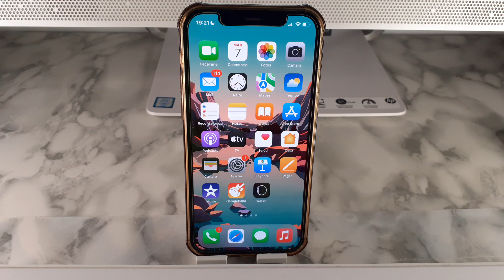COMO HACER LLAMADA SOS EN IPHONE 12 🟢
En este VIDEO TUTORIAL TE ENSEÑARE COMO HACER LLAMADA SOS EN IPHONE 12.

Mis TUTORIALES son muy RAPIDOS y te los enseñare SIN PERDER EL TIEMPO así que quédate para que APRENDAS COMO HACER LLAMADA SOS EN IPHONE 12.

Espero que este TUTORIAL de COMO HACER LLAMADA SOS EN IPHONE 12 te HAYA SERVIDO. Si te sirvió.. te agradecería MUCHO que me dejases un gran LIKE.